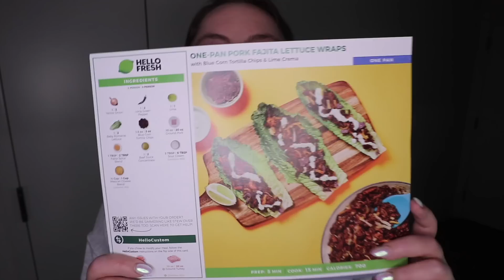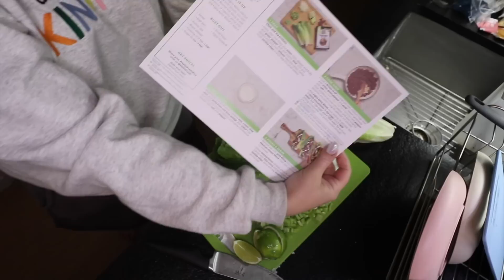a chaotic unemployed week: big interview, facing rejection, and trying to find routine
Kristee

 (LINK)!

Kristee